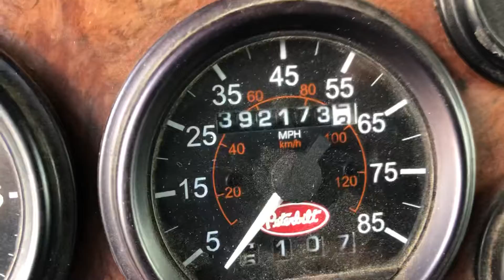2001 Peterbilt 385 selling in Montana